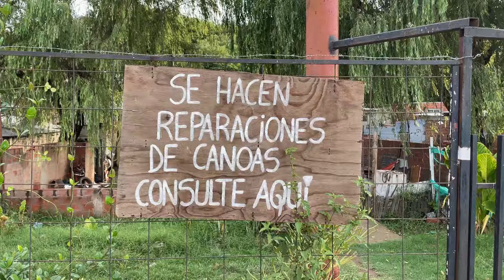Conociendo las PROFUNDIDADES de los BARRIOS más PICANTES de ROSARIO | ft. FreeJ0ta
Hace un tiempo contamos a grandes rasgos lo que pasa en Rosario, pero esta vez toca conocer mas en profundida los barrios mas humildes de la ciudad mas peligrosa de Argentina. De la mano del motobloguer FreeJota recorremos 3 de los lugares mas afectados por la violencia narco.